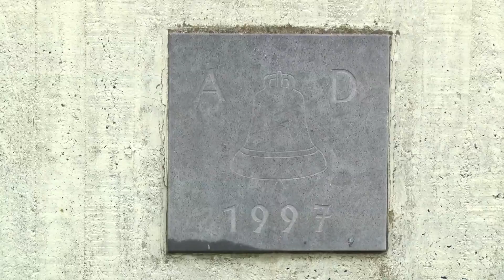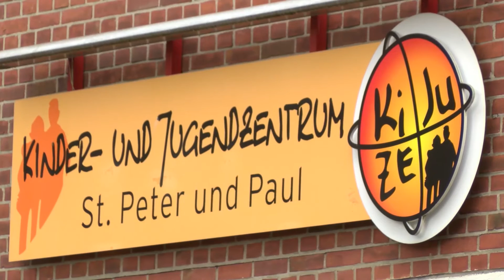Junge Flüchtlinge in der Michaelskirche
In der ehemaligen Kirche St. Michael in Eschweiler sind seit einigen Wochen junge unbegleitete Flüchtlinge untergebracht. Sie werden betreut von Pädagogen aus dem Kinderheim "Haus St. Josef"